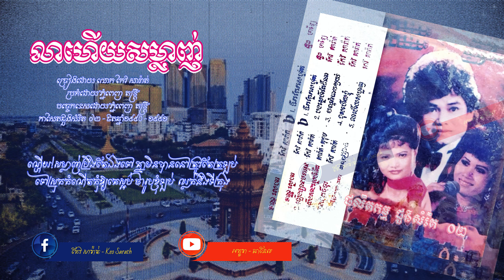លាហើយសម្លាញ់ - ច្រៀងដោយលោក លោកកែវ សារ៉ាត់ | Leahery Somlanh By Keo Sarath 1991 [Lyric Audio]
លាហើយសម្លាញ់
ច្រៀងដោយលោក លោកកែវ សារ៉ាត់
ប្រគំដោយ”ក្រុមតន្ត្រីវិទ្យុជាតិ”
រៀបចំដោយ ”ក្រុមតន្ត្រីវិទ្យុជាតិ”
កាសែតជួងសំរិត២ - ថតឆ្នាំ១៩៩០-១៩៩១
00:00 / intro logo

/ 00:13/​ ​ | ​  មកដល់ដីក្រុងស្មានថាសប្បាយ ឥឡូវប្រែក្លាយឌុបស្រីឱ្យគេ(ពីរដង)
                    រកគ្រប់ហាងហើយក៏គ្មានដែរ បើគ្មានគេជេរ ស្លាប់ហើយខ្ញុំ
/ 00:45 /​ ||   រាត្រីមួយនោះហួសបំរាម ដើរហួសពេលហាមមានរឿងធំ​(ពីរដង)
                     ចេះខ្មែរមិនច្បាស់ស្ទើរស្រែកយំ​ខុសមកពីខ្ញុំ គ្មានគោចរ
/ 01:18/​ ​ |||  ណ្ហើយ!សម្លាញ់ប្រឹងតែឯងទៅ គ្នាមិនបាននៅត្រូវតែត្រឡប់
                      ទៅស្រុកកំណើតកុំឱ្យគេស្អប់ ថារូបខ្ញុំឡប់​ឈ្លក់នឹងទីក្រុង

/ 01:15/​ លាហើយៗណាសម្លាញ់អើយ ​កុំធ្វើព្រងើយតទៅទៀត(ពីរដង)
                     ឈប់ដើរប៉ោឡែ​នាំចោលស្មៀត បើខំប្រឹងឆ្លៀត​ច្បាស់ជាស្ដាយក្រោយ

Song: លាហើយសម្លាញ់ Leahery Somlanh
Album: Joung Samruth Vol.2
Singer by: Mr. Keo Sarath
In Cambodia Golden
©️ Sound Copyright អក្ខរា-ឆានែល